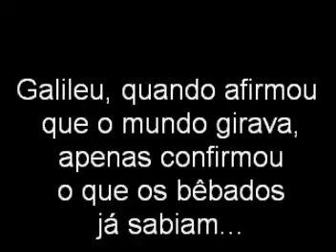Cachaça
Cachaça, pinga, caninha...